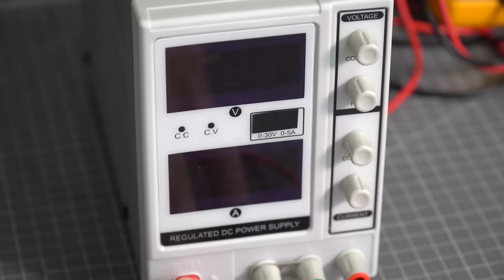Making a Solenoid Boxer 4 Engine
In this video I'm making a 4 cylinder solenoid boxer engine.

I hope you enjoy this as much as I do!